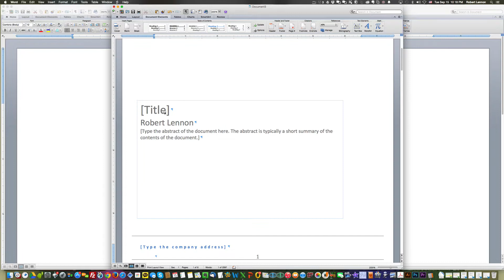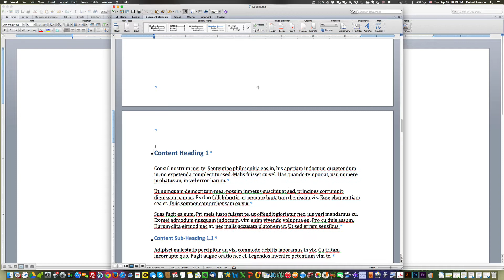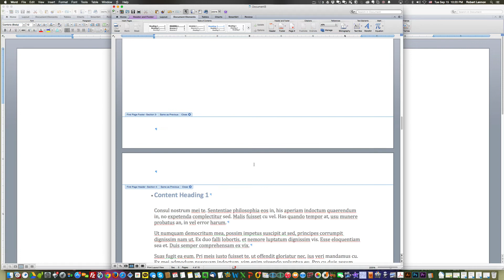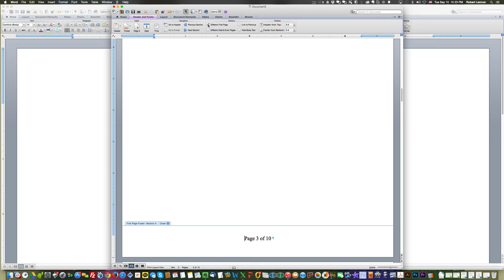Format X page of Y pages on MS Word 2011 Mac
Learn how to easily format your page of pages (X page of Y pages) on MS Word 2011 Mac